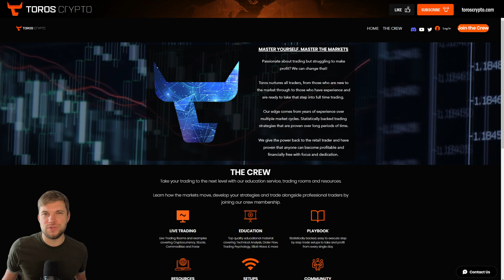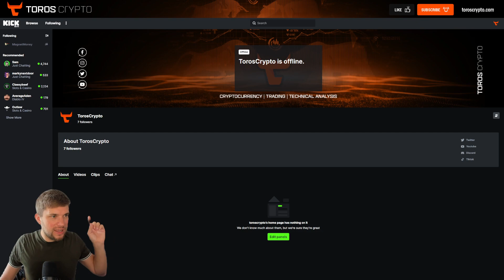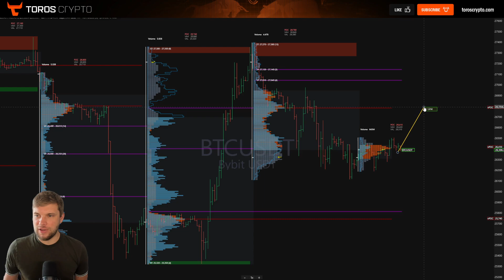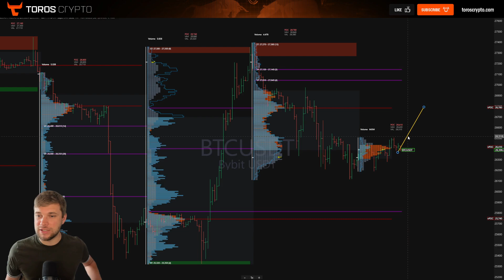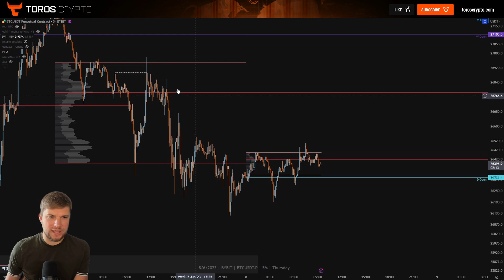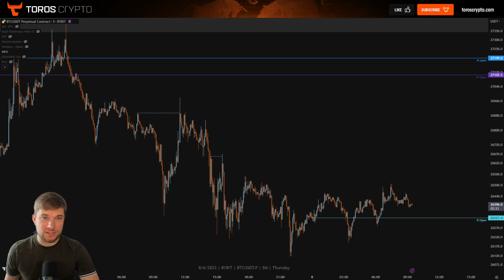BITCOIN Daily Update. Back to trading the range.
+ EXCLUSIVE 100% OFF MAKER FEES +!! $30k in bonuses

Trade on BingX
+ $200 bonus when you deposit any amount!

Learn how to trade and read the charts from professional traders and analysts using the methods of support, resistance, fibonacci, trend lines, patterns, volume, channels, pitchforks and much more . Receive daily updates on Bitcoin, Ethereum and other Cryptocurrencies. And most importantly, have fun and enjoy the magic of the markets!!

In this video, I'm predicting that the Bitcoin price will reach $50,000 by May!?!?! This is a crazy prediction, but I believe it will happen!

If you're wondering what the future holds for Bitcoin, then this is the video for you! In this video, I'll share with you my analysis of the Bitcoin market and why I believe the price of Bitcoin will go up in the future.

 I DO NOT HAVE A TELEGRAM OR WHATS APP ACCOUNT - BEWARE OF SCAMMERS!